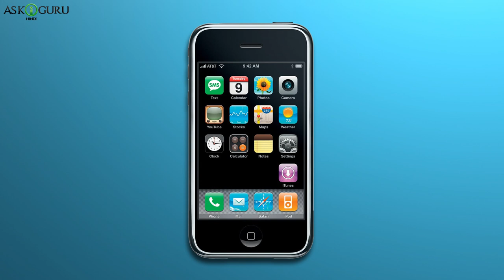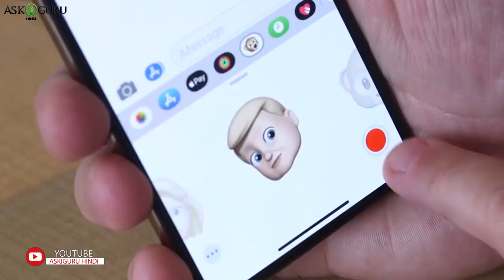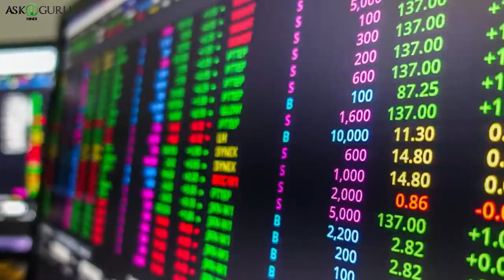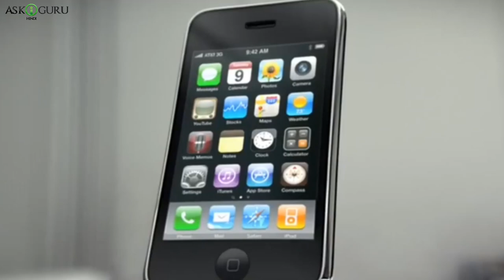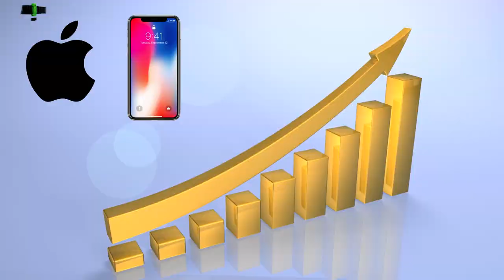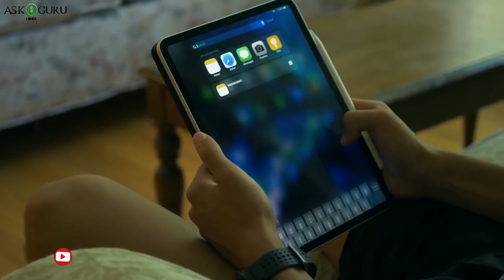एप्पल प्रॉडक्ट्स इतने महंगे क्यों हैं | WHY APPLE PRODUCTS ARE SO EXPENSIVE?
- ASKIGURU HINDI.

एप्पल प्रॉडक्ट्स कभी भी किसी भी देश में सस्ते नहीं मिलते है और समय के साथ इसके नए गैजेट्स की कीमत बढ़ रही है। यह स्थिति का प्रतीक बन गया है और केवल अमीर वर्ग के लोग ही उन्हें खरीद सकते हैं। आप सोच रहे होंगे कि एप्पल के प्रॉडक्ट्स इतने महंगे क्यों हैं?
Apple product has never been cheap in any country and dramatically the cost of its new gadgets is increasing over time. It has become a symbol of status and only rich class people can afford them. You must have wondered why apple products are so expensive.

In this video, you will know the reasons behind why the apple product are so expensive.

एप्पल प्रॉडक्ट्स इतने महंगे क्यों है, एप्पल प्रॉडक्ट्स महंगे क्यों है, एप्पल प्रॉडक्ट्स इतने लोकप्रिय क्यों है, एप्पल प्रॉडक्ट्स इतने प्रसिद्ध क्यों है, क्यों है एप्पल के प्रॉडक्ट्स इतने महंगे, भारत में एप्पल इतना महंगा क्यों है